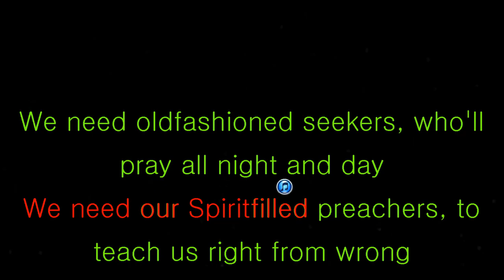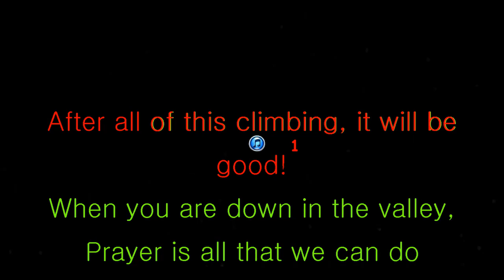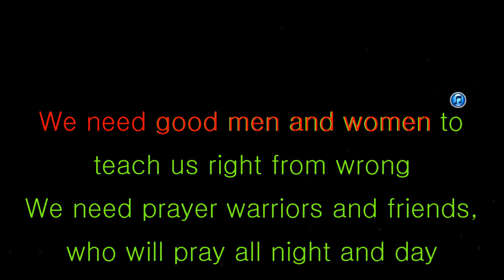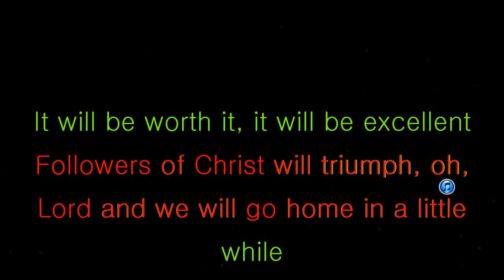It Will Be Great